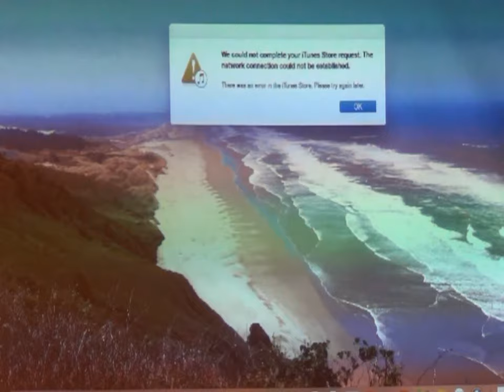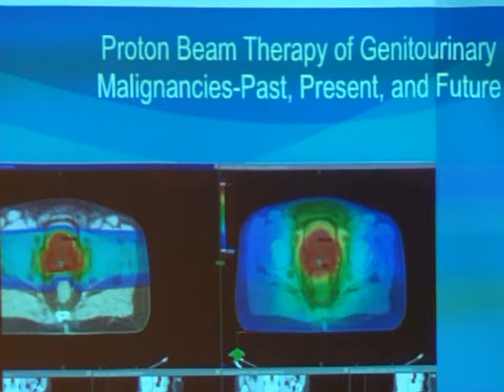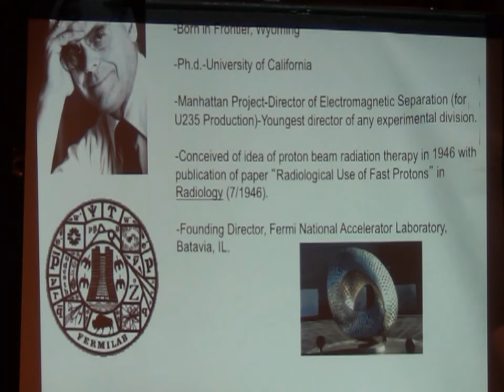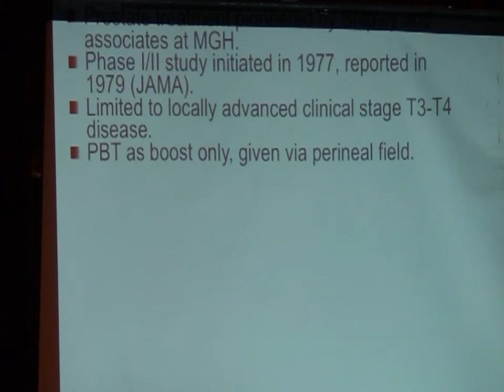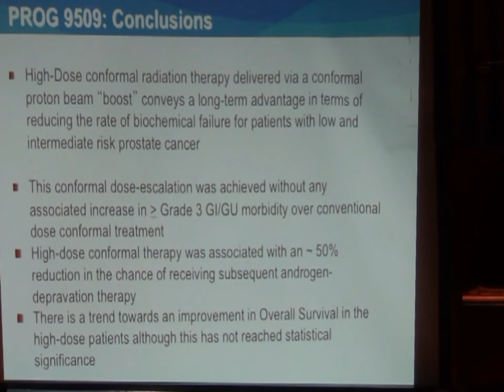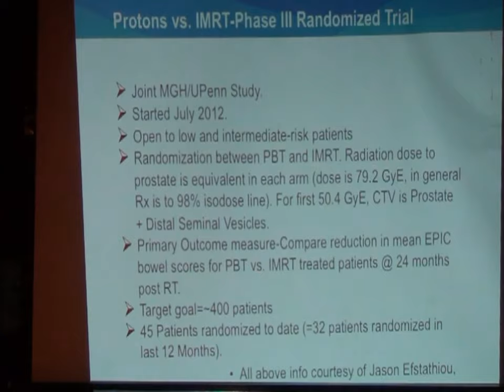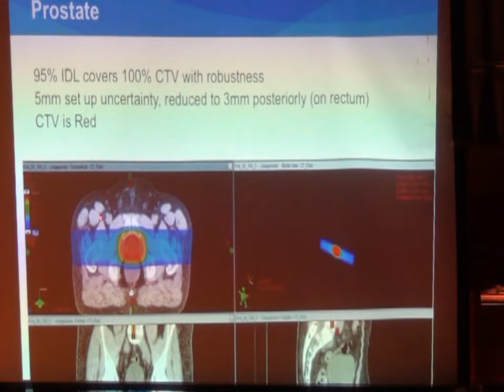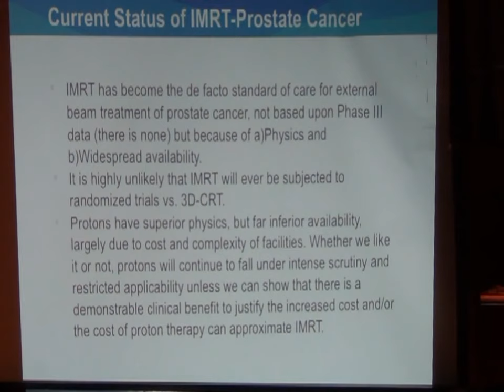497. Carl Rossi, M.D., "Intensity-Modulated Proton Beam Therapy of Prostate Cancer"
497. "Intensity-Modulated Proton Beam Therapy of Prostate Cancer" by Carl Rossi, M.D. at the Prostate Forum of Orange County on 9/24/2015.